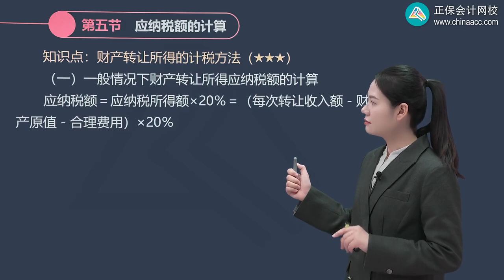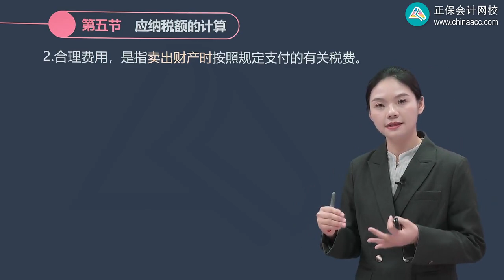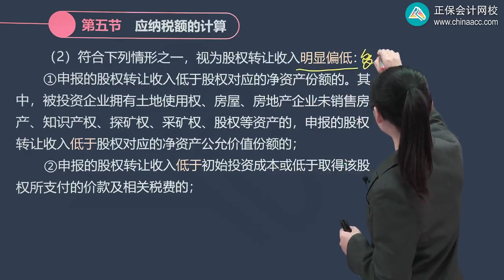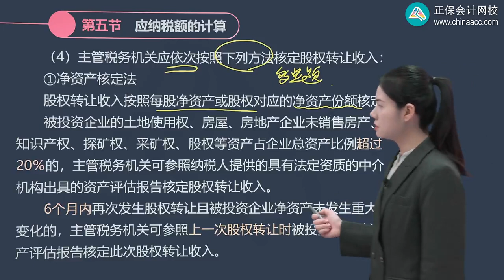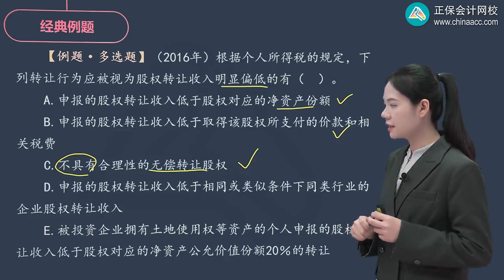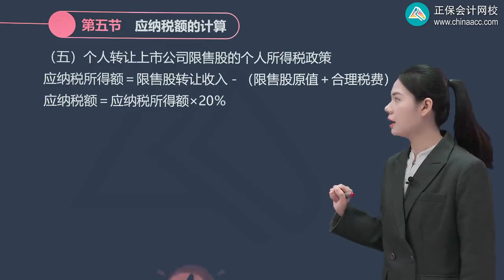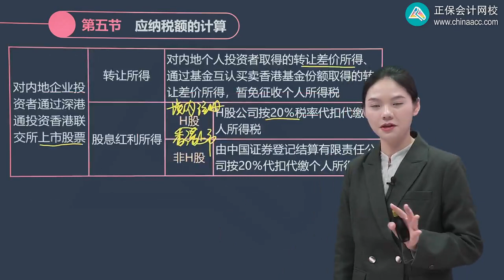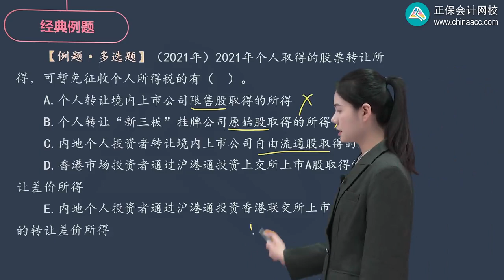2023 税务师 税法二 王侨 基础精讲班 第0218讲 财产转让所得的计税方法